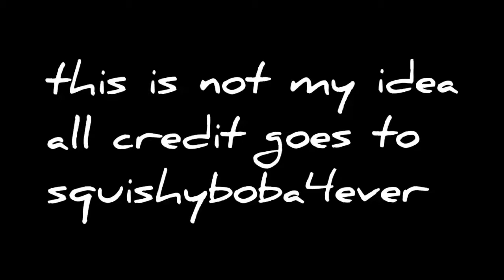MINI candy dispenser!🍬🍭🍫